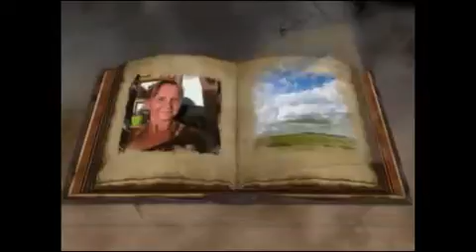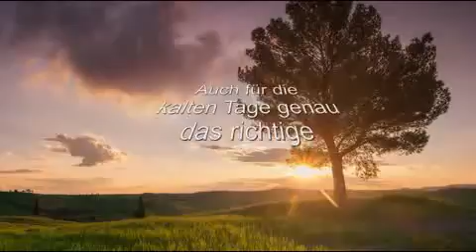pemo 2 xvid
Meine Herbst - Winterkollektion 2016 für Euch